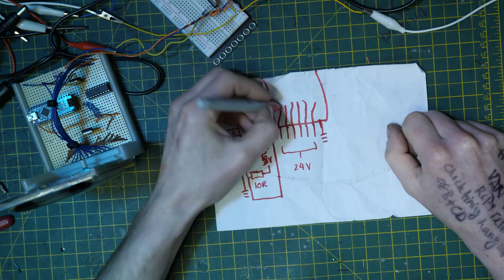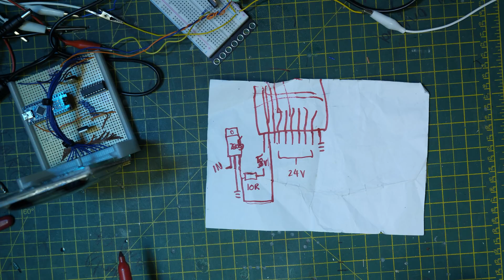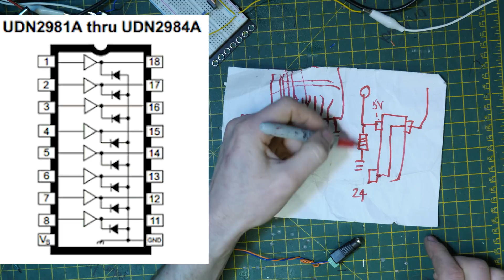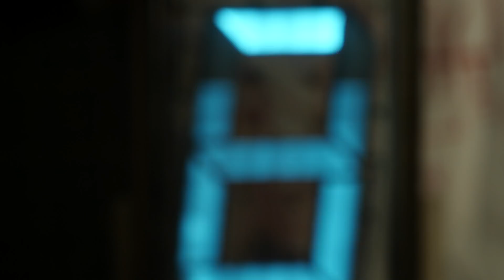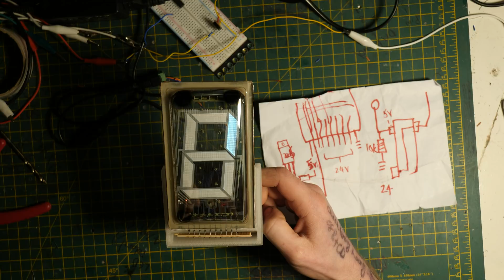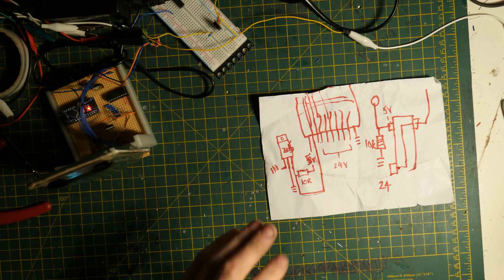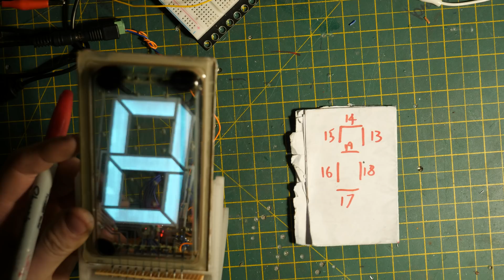Wiring up the MASSIVE ILC1-1/7 Vintage 7 Segment Display VFD